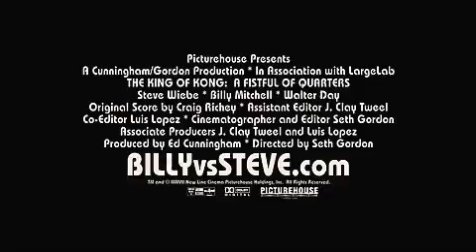The King of Kong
I was responsible for all the sound for Movie and Trailer.